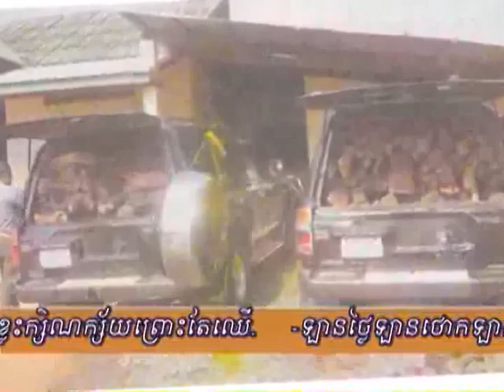Using luxury cars for transport illegal Kragnoung trees